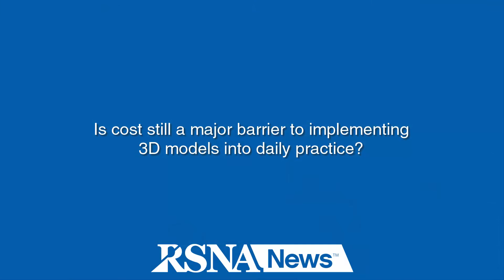Converting DICOM Images to 3-D Printed Models Critical to Progress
Frank Rybicki, M.D., Ph.D., professor and chair of the Department of Radiology at the University of Ottawa Faculty of Medicine, discusses his RSNA 2015 research on the principles and practice of 3-D printing and demonstrates 3-D printed models.